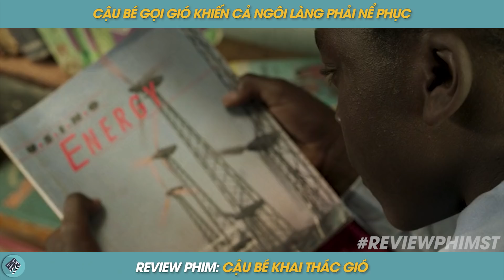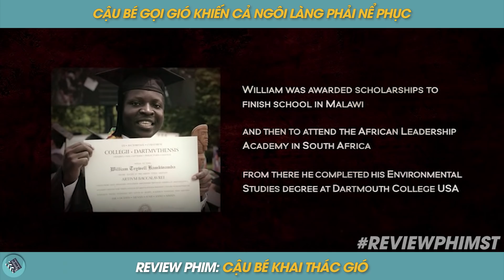REVIEW PHIM ST | TÓM TẮT PHIM CẬU BÉ GỌI GIÓ KHIẾN CẢ NGÔI LÀNG PHẢI NỂ PHỤC VÀ KÍNH TRỌNG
Tóm tắt phim: CẬU BÉ KHAI THÁC GIÓ
REVIEW PHIM ST: Bọn mình cập nhật, tóm tắt phim, review phim các bộ phim hay, chiếu rạp với đầy đủ các chủ đề, thể loại: